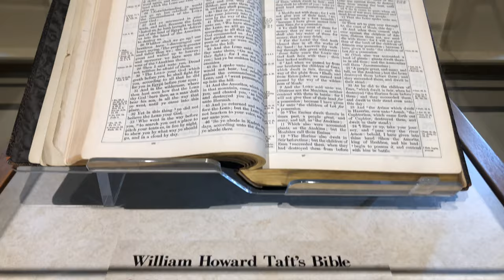William Howard Taft National Historic Site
"High atop one of Cincinnati's most prominent hilltops stands the two-story Greek Revival house where William Howard Taft was born and grew up."

Shot entirely using iPhone 8.